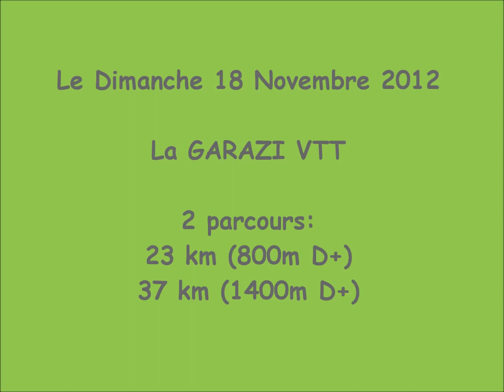GARAZI VTT 2012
Rando vtt du 18 novembre 2012